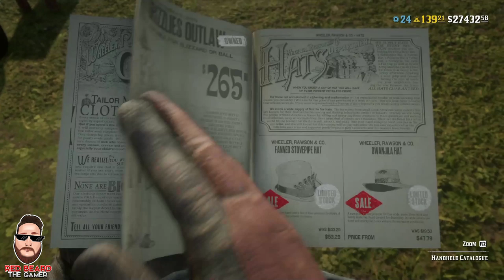What is 💥NEW?💥 this WEEK in Red Dead Online | Red Dead Redemption 2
Thumbnail Picture: _FreedomCry_

Red Dead Online, Red Dead Redemption 2, Dead by Daylight, Destiny 2, Hunt Showdown

Notwithstanding the provisions of sections 106 and 106A, the fair use of a copyrighted work, including such use by reproduction in copies or phone records or by any other means specified by that section, for purposes such as criticism, comment, news reporting, teaching (including multiple copies for classroom use), scholarship, or research, is not an infringement of copyright.
(3)the amount and substantial of the portion used in relation to the copyrighted work as a whole; and